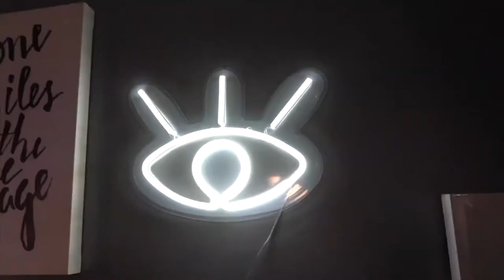Episode 52 : ( Taseer Badar )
In 1996, Badar began his financial advisor career with Morgan Stanley Dean Witter & Co. in New York City, where he built strong relationships with his clients. During his time here, he quickly realized that he "didn't want CNBC to dictate [his] life, so he returned to Houston and began a retail brokerage firm and began working with physicians who needed help investing their money.

Badar took this opportunity after receiving advice from his sister, Dr. Tehmina Badar, a pulmonologist; brother-in-law Dr. Shahin Shirzadi, a neurologist; and his best friend Dr. Raza Pasha, an ENT surgeon. Thus began Altus Health.

In 2014, as CEO of Altus Health, Badar opened Altus House, the first in-patient hospice unit in Sugar Land, TX.

In 2014, sensing an opportunity to expand outside of healthcare, Badar ventured into Florida and purchased several dealerships, including a Mercedes, BMW, Toyota, Kia, and Mazda. This collection would soon become ZT Motors.

In 2020, Badar began a partnership with Swapnil Agarwal of Nitya Capital.